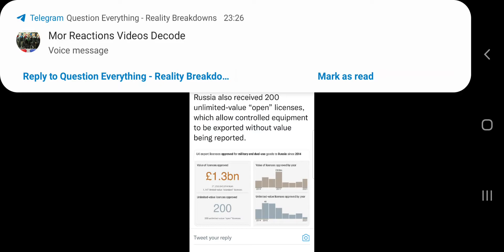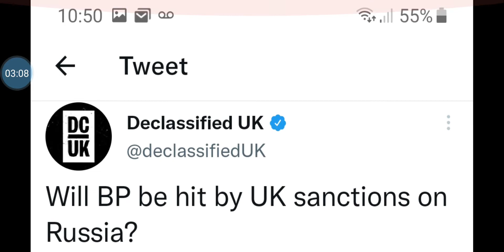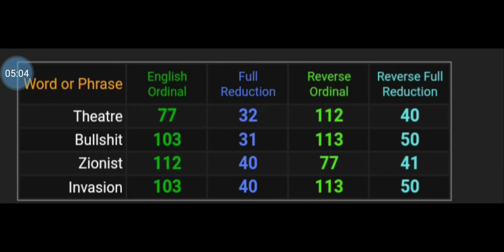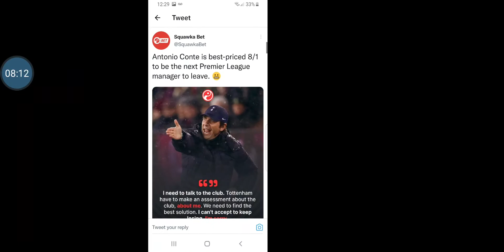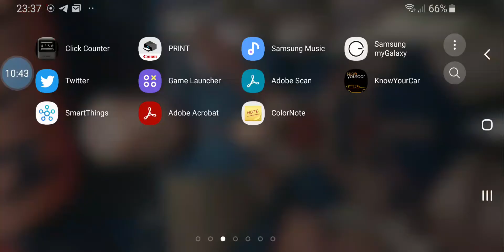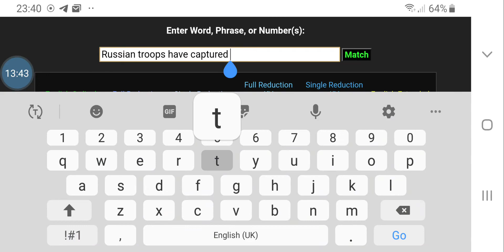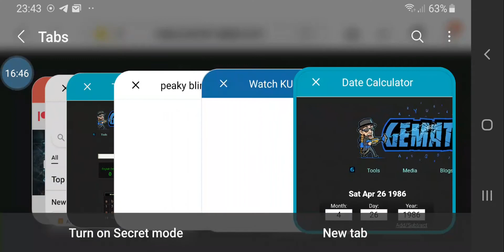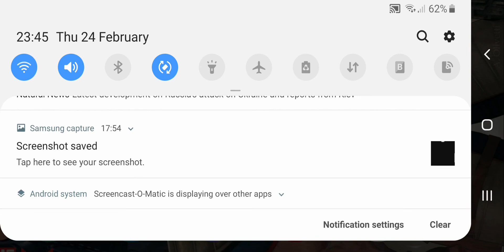Russian Ukrainian conflict hypocrisy and by the numbers